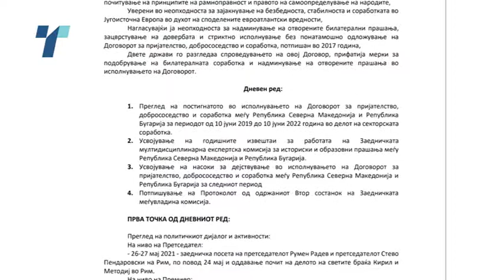Кравињо: Не очекувам билатерални блокади од Софија во текот на преговорите